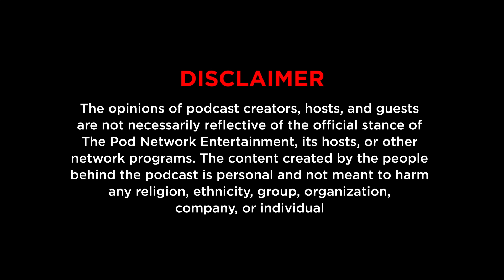Lola Amour: Reigning in Manila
Raymond, Pio, and David represent their band as they sit down and talk about their #1 hit song “Raining in Manila”